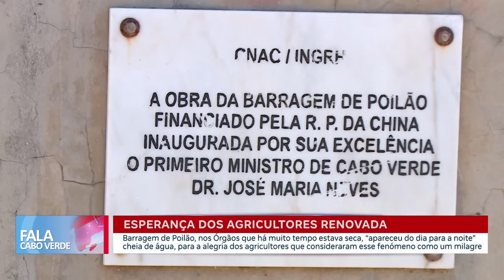Barragem de Poilão que há muito tempo estava seca apareceu do dia para a noite cheia de água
Barragem de Poilão, nos Órgãos que a muito tempo estava seca, apareceu do dia para a noite cheia de água, para a alegria dos agricultores que consideraram esse fenómeno como um milagre